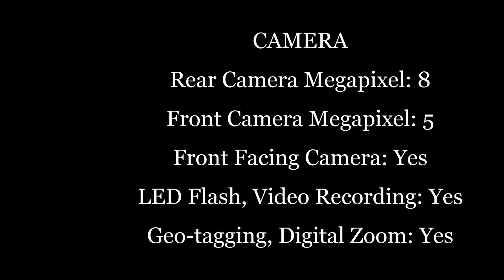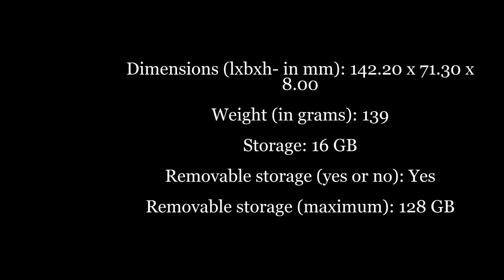Samsung Galaxy J3 Pro- smartphone with the most powerful battery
Specification
Operating system: Android
os version: 5.1
Type: Smartphone
Launch Date: August 3, 2016 (Expected)
Colors: Gold Grey

DISPLAY
Screen size (in inches): 5
Display technology: Super AMOLED
Screen resolution (in pixels): 720 x 1280

CAMERA
Rear Camera Megapixel: 8
Front Camera Megapixel: 5
Front Facing Camera: Yes
LED Flash, Video Recording: Yes
Geo-tagging, Digital Zoom: Yes

Autofocus, Touch Focus: Yes
Face Detection, HDR: Yes
Panorama Mode: Yes
OIS, Phase detection, Laser focus AF: No
Aperture (f stops): f/2.2

BATTERY
Battery capacity (mah): 2600
Removal Battery (Yes/No): Yes

SENSORS AND FEATURES
Compass, Barometer: No
Magnetometer, G (Gravity) Sensor: No
Gyroscope, Multi touch: Yes
Dust proof and water resistant: No
Light Sensor: Yes
Proximity Sensor, Accelerometer: Yes
Finger print sensor. Orientation Sensor: No

CONNECTIVITY
SIM: Dual| 3G, 4G Capability: Yes
Wifi, Wifi HotSpot Capability: Yes
Bluetooth, NFC, GPS : Yes
DLNA, HDMI: No

TECHNICAL SPECIFICATIONS
Cpu: Qualcomm Snapdragon 410
CPU speed: 1.2 GHz
Processor cores: Quad
RAM: 2 GB

Dimensions (lxbxh- in mm): 142.20 x 71.30 x 8.00
Weight (in grams): 139
Storage: 16 GB
Removable storage (yes or no): Yes
Removable storage (maximum): 128 GB